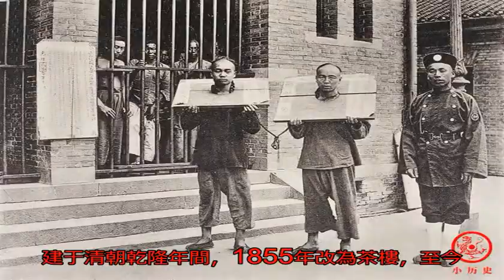晚清老照片 外國人對落后的一面很感興趣_搜狐歷史_搜狐網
原標題：晚清老照片 ...